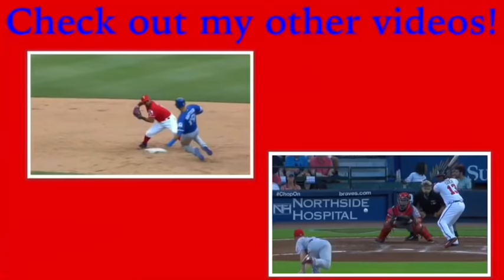BEST OF BAT FLIPS / CELEBRATIONS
Everyone's Instagram | | |
@bobbycrosby Bobby
@kumartheguru Ankit
@nand0h Fernando
@fireballjimmy Fireball
@blacketer93 The Bronx Beast
@captainamericafromsoftball Cap. America
@matt_toledo T-Mobile
@cchk23 Ciara
@spacecowboy_9 Ciara's Boyfriend
@costcohustle Costco
@erikdmc Bradley Cooper
@kleschka Spiderman
@ronny_evans Ocean View
@subie_riley Christmas Sweater
@loubman21 Superman
@batwing_lyft Batman
@takapower2016 Taka
@javithefreshone Javi
@im_gabe81 Gabe
@redshorts4 Red Shorts
@mikeinHD Small Socks
@queen_mari Mari
@fansince94 Tim
@joeburich Joe
@a_rod_18 Killer
@the_forth1 Beardy
@therealgiovany Gio
@nathan.geiser Nathan
@sirrauljr Raul
@sirraulito3 Baby Agon
@21agm Art
@mobo_823 Mobo
@_pusher_softball Pusher
@novactfxc Alex
@jerronbacat Toro
@realfrg Clint
@monsterman61 Latos
@eli0841 Jeter
@samuel_210 GoGo's
@levigreenburg Hair
@aaronoutmymind Punisher
@chasepalmer Chase The Photographer